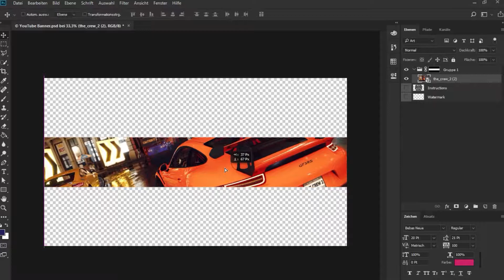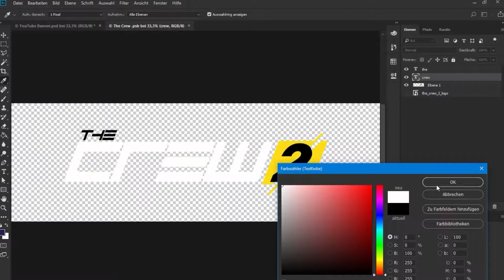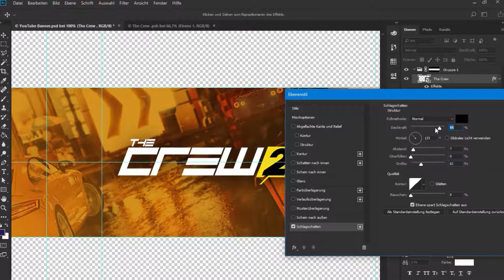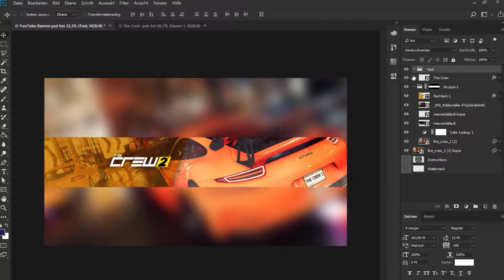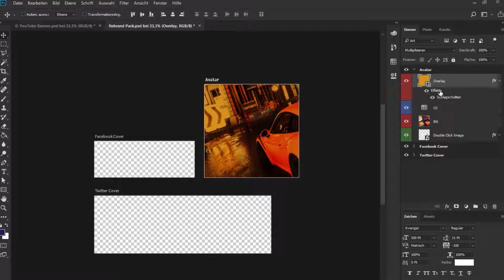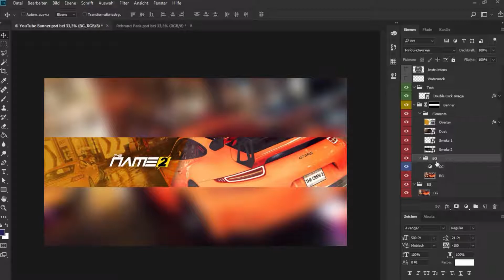Free THE CREW 2 Rebrand Pack | S03E52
☕️ DOWNLOAD

✔️ CREATOR

⚡️ ORDER

❤️ LINKS